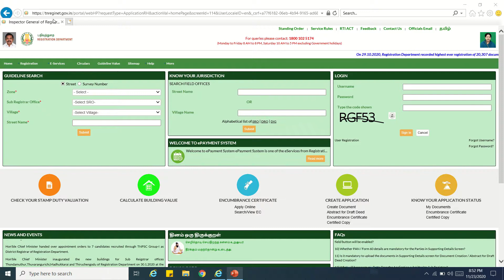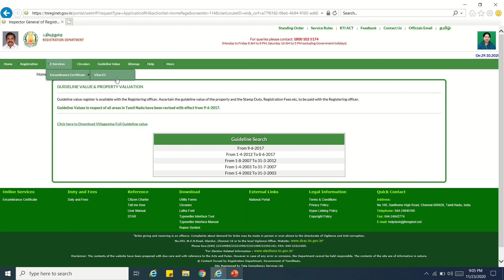Guideline value (வழிகாட்டல் மதிப்பு) பார்த்தால், பத்திரப்பதிவு, மற்றும் தனி பட்டா பெறுவது எப்படி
In this video I have explained facts about guideline value, registration, patta sub division cost, EC cost, and individual patta apply